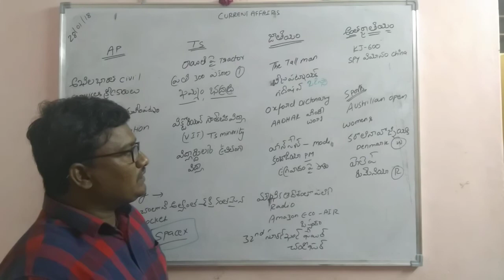Current affairs 28_01_18